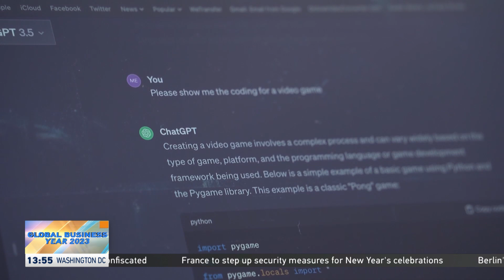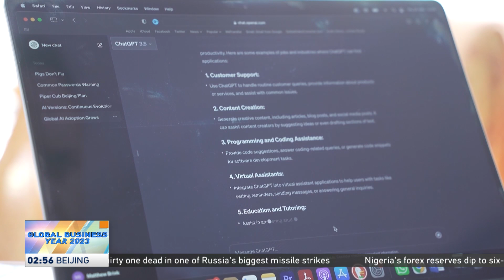Artificial Intelligence transforms Africa's industries, increases efficiency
The year 2023 has been a watershed year for Artificial intelligence. No longer a topic reserved for just computer boffins and software developers, it's becoming a language that more people understand and use every day. In Africa, AI is transforming industries and helping enterprises run their businesses more effectively.